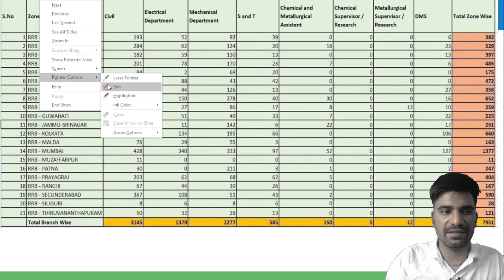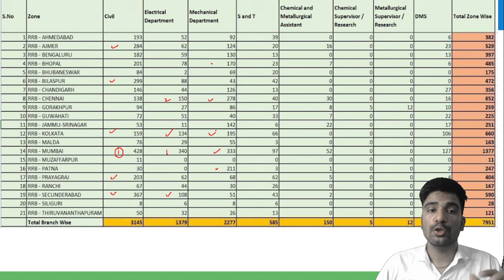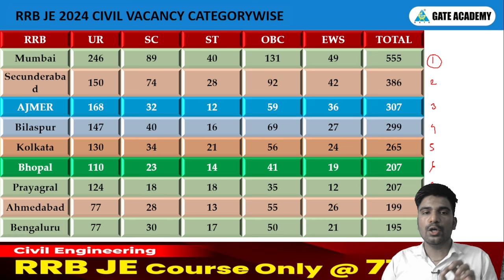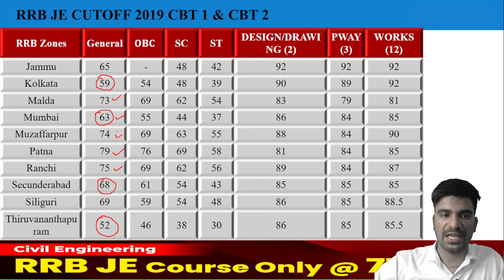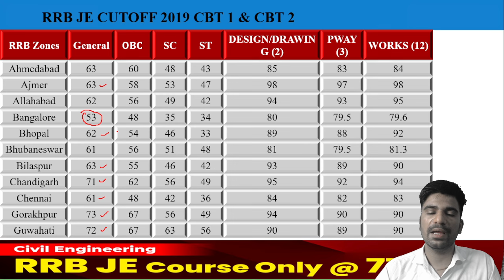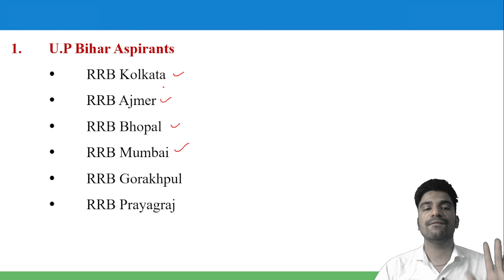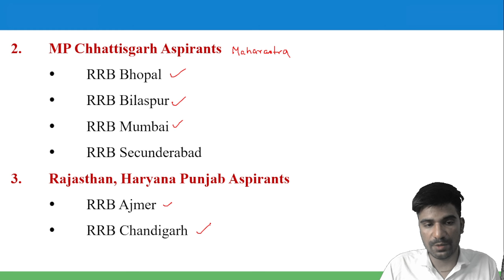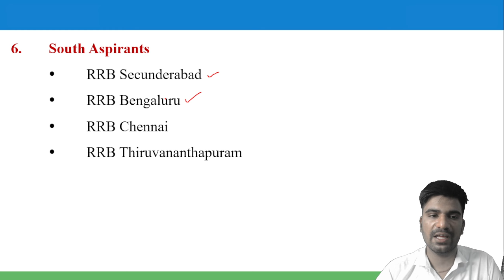किस Zone सें भरें Form ?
buylink

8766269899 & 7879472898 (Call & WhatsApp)